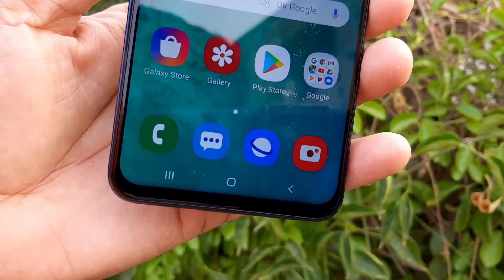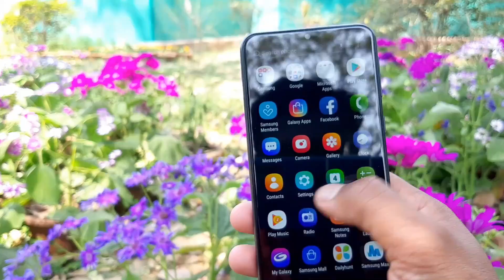Samsung Galaxy A series vs Galaxy M Series Mobile - Hidden Truth 🔥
samsung Galaxy A series mobile smartphones like galaxy A50, galaxy A50s, Galaxy A70 etc and Galaxy M series smartphones like galaxy M30s, galaxy m30 etc are also avaliable in market to buy.
This video is about my experience with A and M series mobile smartphones.